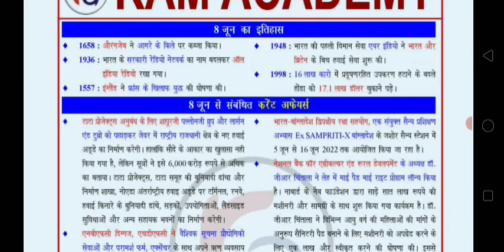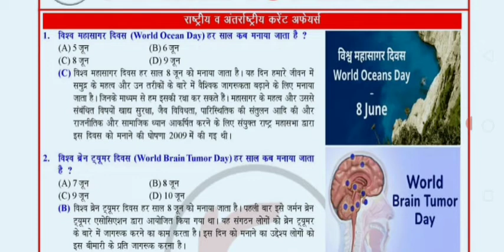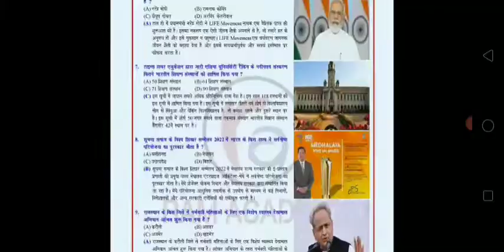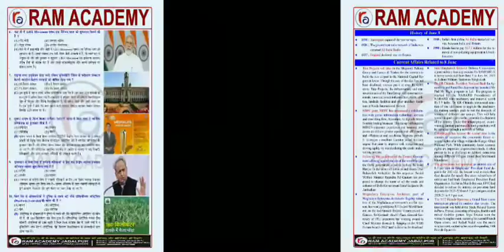8june current affairs imp. ques |8june कर्रेंट अफेयर्स ques